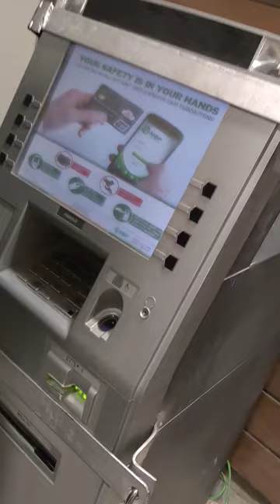Pakistani ATM safety locks 🔒🔐atm